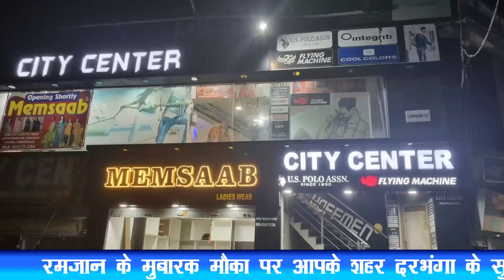40 हजार के भारतीय नकली नोट के साथ झारखंड का युवक हुआ गिरफ्तार